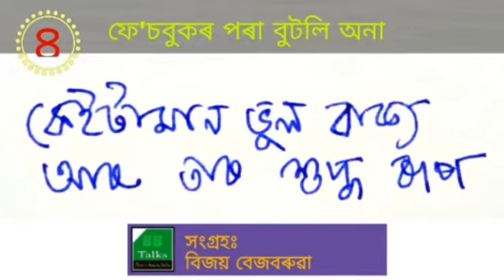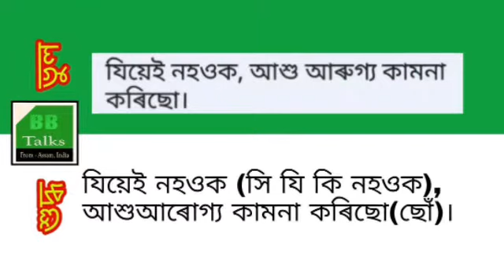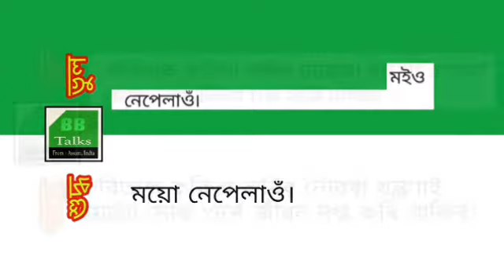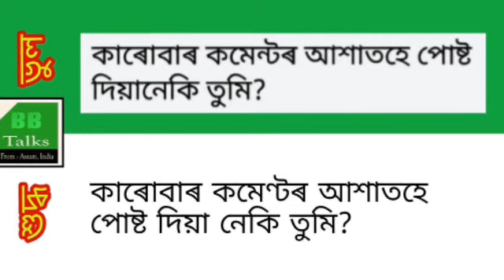কেইটামান ভুল বাক্য আৰু তাৰ শুদ্ধ ৰূপ -৪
আগবঢ়াইছে বিজয় বেজবৰুৱাই